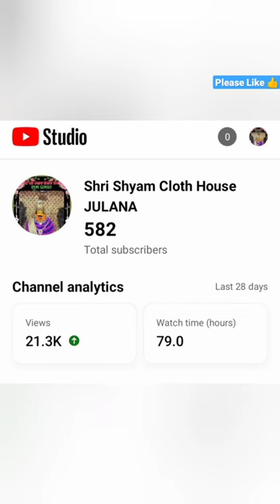Thanks all my Subscriber 💕💞!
shorts
mens shorts
shorts for women
cargo shorts
short shorts
bike shorts
boys shorts
denim shorts for women
gym shorts
denim shorts
short pants
mens cargo shorts
basketball shorts
running shorts
mens running shorts
sports shorts
mens swim shorts
ladies shorts
bermuda shorts
jean shorts
black shorts
swimming shorts
biker shorts
booty shorts
adidas shorts
yoga shorts
mens swim trunks
white shorts
swim trunks
workout shorts
cotton shorts
high waisted shorts
chino shorts
biker shorts women
dolphin shorts
compression shorts
running shorts women
hotpants
mom shorts
athletic shorts
leather shorts
spandex shorts
linen shorts
paperbag shorts

party wear garam suit
party wear ghagra suit
party wear gorgeous suit
green partywear suit
grey party wear suits online india
georgette suit partywear
what kind of suits do politicians wear
why do politicians wear blue suits
wearing a suit of armour in parliament
do you have to wear a suit in parliament